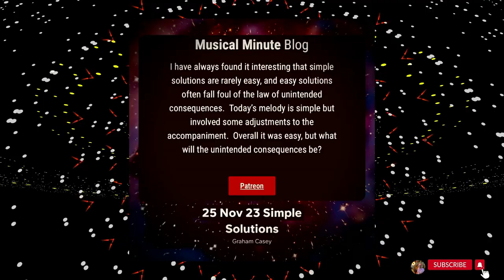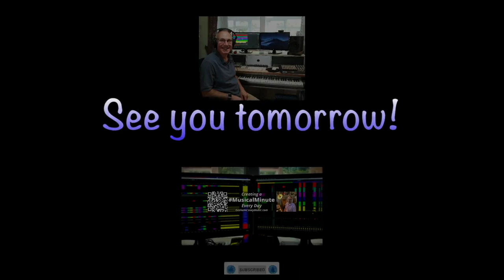25 November | Simple Solutions | Daily Musical Minute